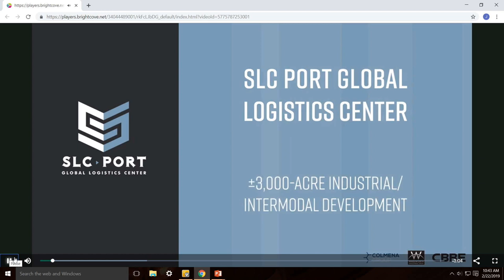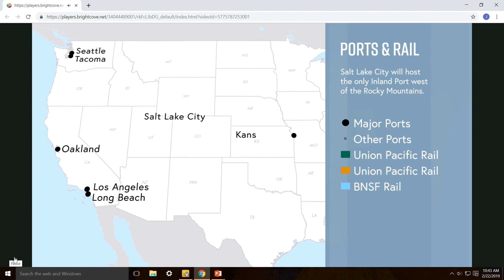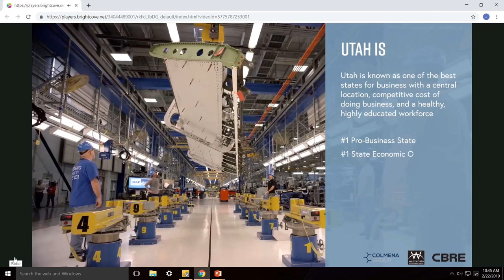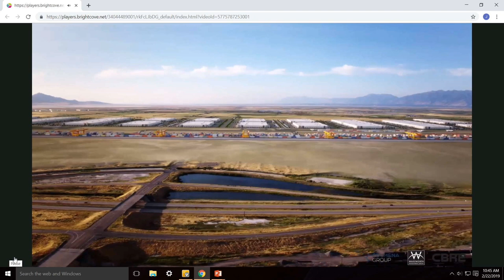Leadership Forum: Real Estate/Inland Port Panel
Real Estate/Inland Port Panel:
1. Travis Lish, President and CEO, Stokes Capital Partners and Management
2. Lance Bullen, Founding and Managing Partner, Colmena Group
3. Bryan Stevenson, Partner, Colmena Group
4. Jeff Nielson, President, Wasatch Residential Group